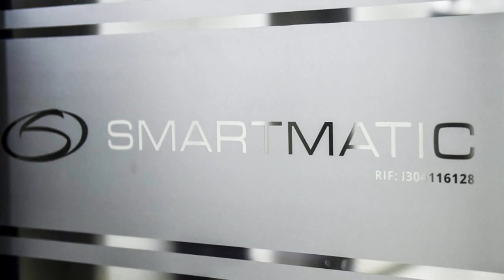Parte 2 CollageHistórico MAQUINITAS INFERNALES 2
Escuchen como a traves del tiempo, se cuadraron para hacer sus guisos, con la certificacion, de sus maquinitas endemoniadas , y como los muertos resucitan